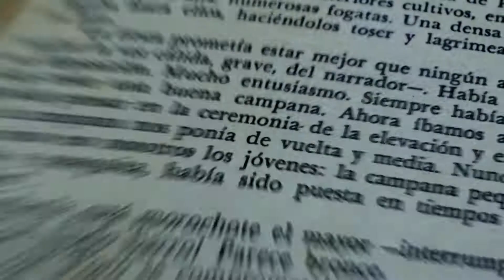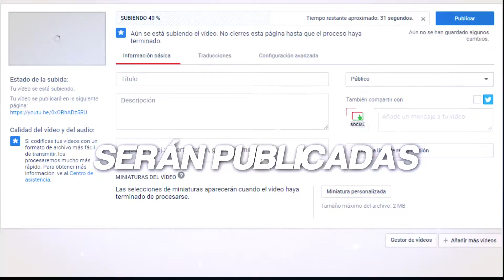VIDEO PROMOCIONAL: Construimos la historia del fútbol en Loja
Proyecto de Investigación: Propuesta de Modelo para la recopilación audiovisual, textual y fotográfica para la construcción de la historia del fútbol de una determinada población